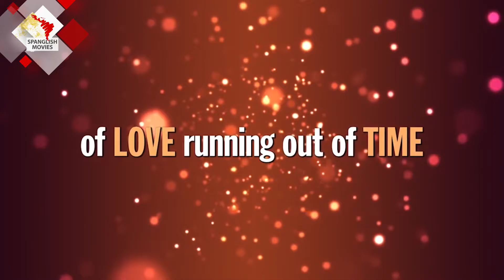Spanglish Movies Programa 013